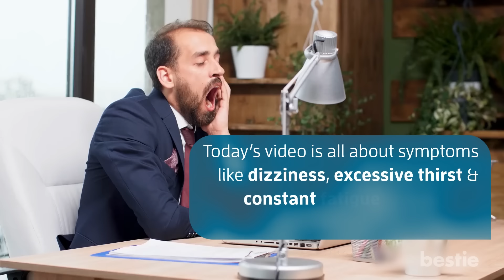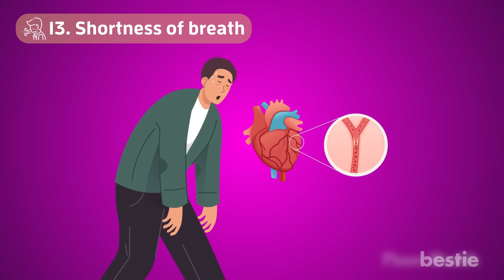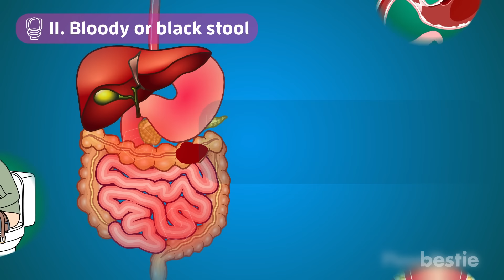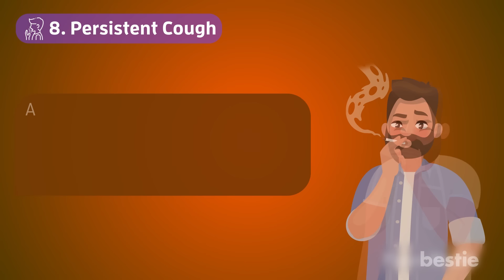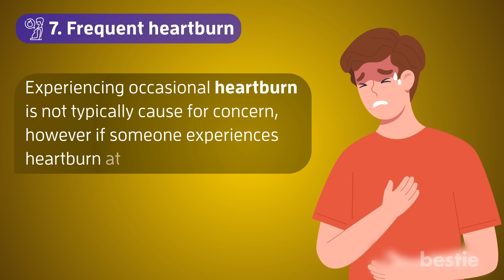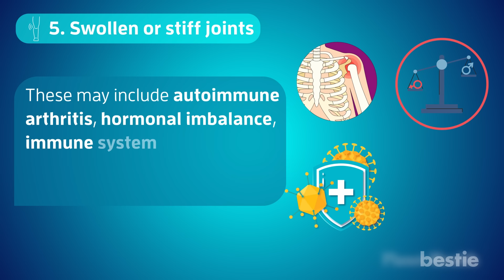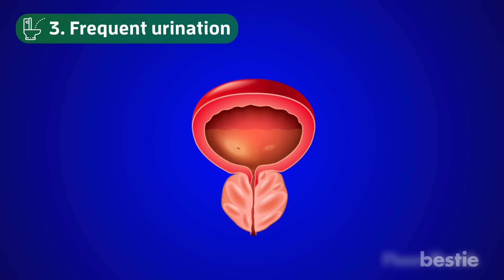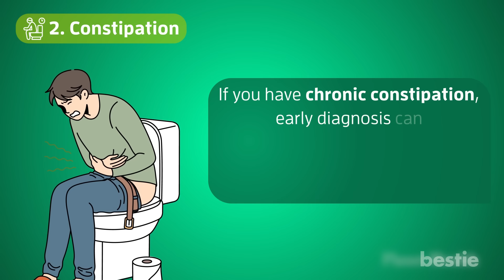14 Health Symptoms That Men Should NEVER Ignore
Did you know that women are 30 percent more likely to visit a doctor than men? Women are also 100% better at maintaining screening and preventive care?  Men are more likely to skip a checkup, delay medical assistance and ignore symptoms. When symptoms persist, or you start to notice certain patterns, it can signal something more serious. Today’s video is all about symptoms like dizziness, excessive thirst and constant fatigue in men that should not be ignored. Let’s get started.

✅ Sources:

⌛Timestamps:
⏱️ Intro - 0:00
⏱️Dizziness  - 00:35
⏱️Shortness of breath - 01:10
⏱️Excessive thirst - 01:35
⏱️Bloody or black stool  - 02:17
⏱️Frequent fatigue - 02:57
⏱️Excessive snoring - 03:32
⏱️Persistent Cough - 03:58
⏱️Frequent heartburn - 05:02
⏱️Trouble with vision - 05:32
⏱️Swollen or stiff joints - 06:13
⏱️Skin changes - 06:50
⏱️Frequent urination - 07:22
⏱️Constipation - 08:01
⏱️Erectile dysfunction - 08:39

✍️ Summary:
Dizziness: Dizziness is characterized by feeling light-headed, unsteady on one’s feet, or the perception of the room spinning around oneself. It is caused by inadequate blood flow to the brain, which can result from a sudden drop in blood pressure or dehydration. Dizziness is commonly associated with health issues such as the flu, allergies, or hypoglycemia, but it may also be an indication of serious medical conditions such as heart disease, stroke or shock.

Shortness of breath: Shortness of breath during daily activities should not be ignored. Although symptoms may vary, they should be taken seriously. For instance, experiencing shortness of breath after a light walk may indicate coronary ischemia, which is caused by complete or partial blockage of an artery carrying blood to the heart.

Excessive thirst: Staying hydrated is good for you, but constant thirst may indicate a health problem. It’s one symptom of diabetes, the metabolic disease in which raised blood sugar induces thirst so you drink enough water to eliminate excessive glucose.

Bloody or black stool: Although bowel movements may naturally vary in color due to diet and medication, it is important to pay attention to changes in color, such as pale, black or bloody stool, as they may indicate a serious problem such as bleeding in the upper digestive tract.

 Frequent fatigue: A bad night’s sleep or physical exertion can leave anyone exhausted. But fatigue for an extended period of time is a red flag worth a trip to the doctor. Prolonged tiredness can be a symptom of certain cancers and infections, kidney or liver disease, diabetes, and congestive heart failure.

Excessive snoring: If you or your partner are being woken up at night due to snoring, it may be an indication of obstructive sleep apnea syndrome. This condition can cause the snorer’s breathing to be interrupted, leading to problems such as daytime fatigue and an increased risk of high blood pressure, irregular heartbeat, heart attack, and stroke.